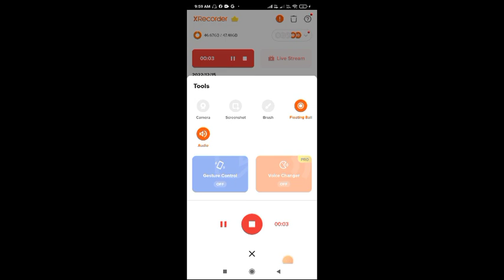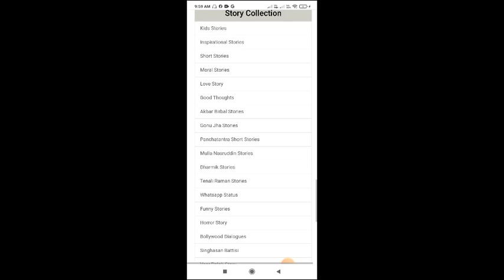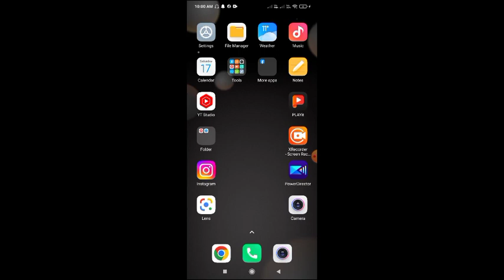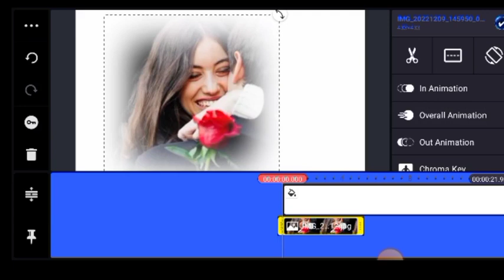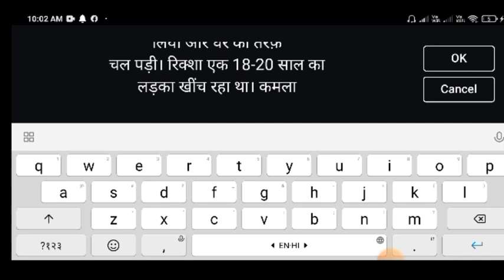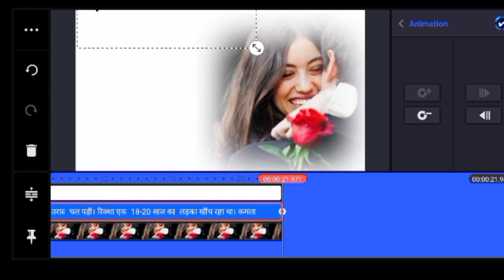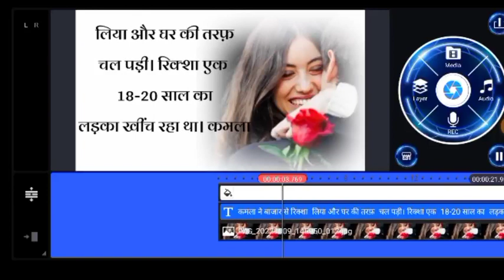Story Video Kaise Banaye Kinemaster Se